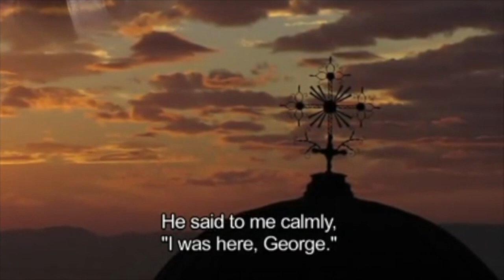(52) Άγιος Παΐσιος ο Αγιορείτης (+1994) - Ο ασυρματιστής του Θεού